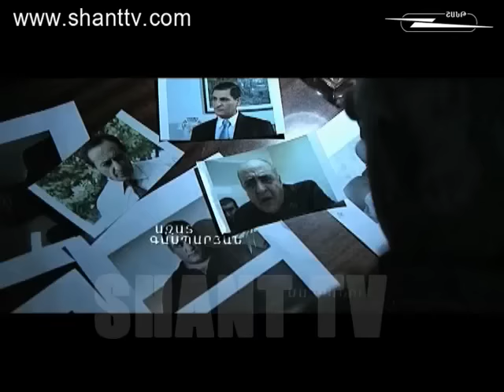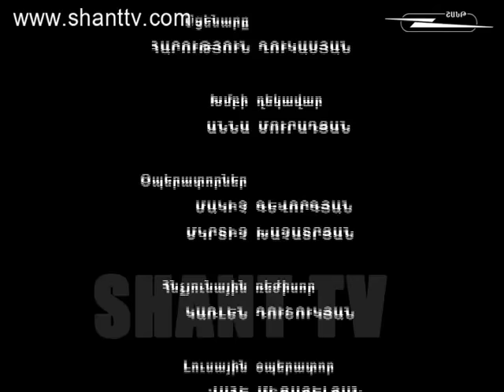Որոգայթ/Vorogayt - 1/22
Որոգայթ/Vorogayt
Ներբեռնել Shant Digital TVհավելվածը՝